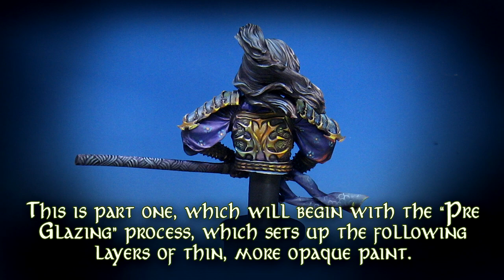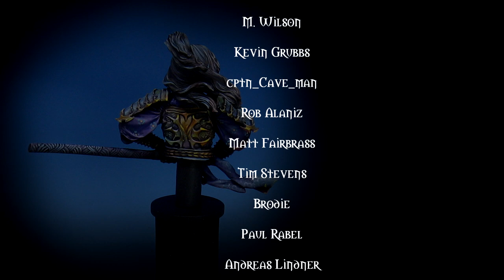Painting Dual light sources in Oils: Part 1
This Twitch session shows how to achieve smooth blends with wet over wet oil paints.  You can see how the skin tones were painted, and then watch the patterns placed over the top while it is still wet.

The first part of the session shows how to establish two different "light sources" on the bust.  Both of these are off camera, as there is no base for a typical figure.

I am now finished with my 19th series, which is why you gain access to nearly 500 hours of tutorial videos when you become a patron at that level... you can check it out